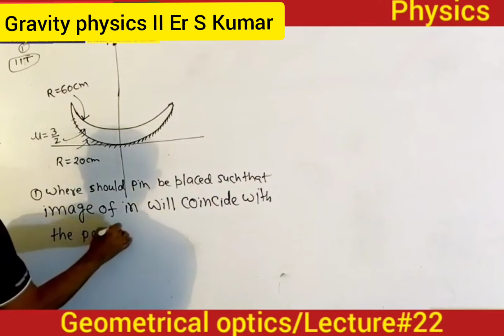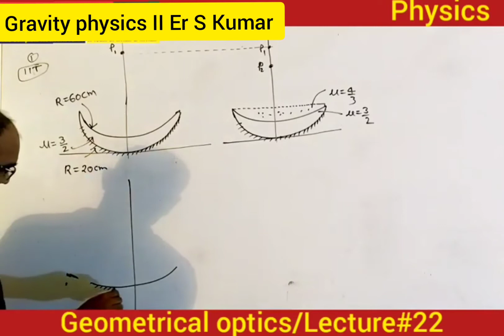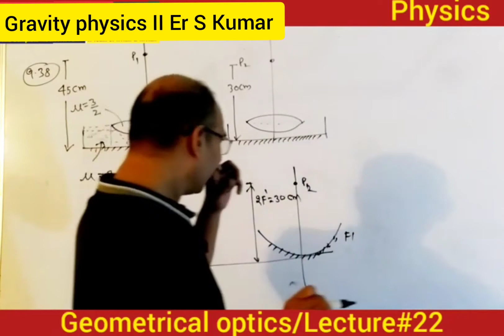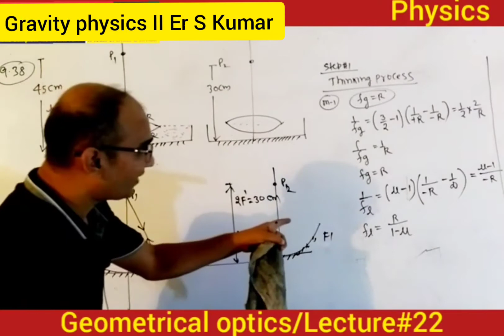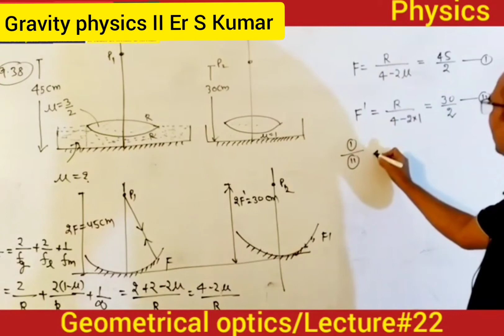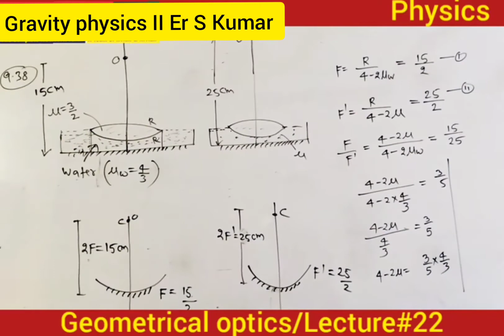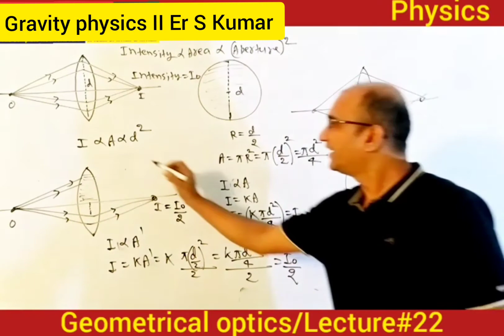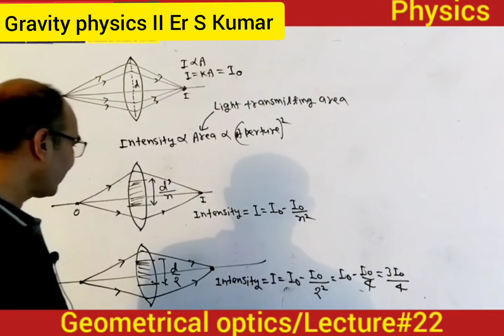Lecture#23 II problems on combination of lenses and mirror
Er S Kumar II Gravity physics